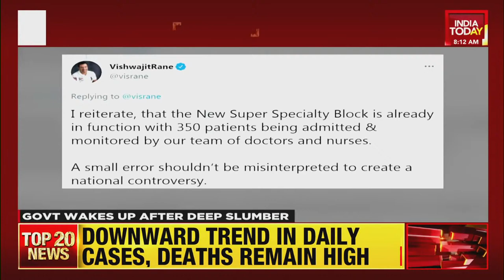Inconsistent & Erratic Oxygen Supply Leads To Deaths In Goa Medical College Hospital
Coming under flak from the opposition over deaths in Goa's Medical College Hospital, due to inconsistent and erratic oxygen supply the govt has now annopunced that it will establish a 20,000 litre liquid oxygen plant in the hospital. Here's a ground report on how this move is too little and too late.